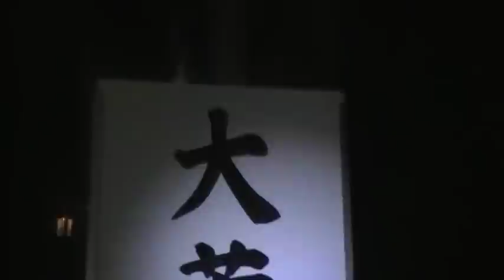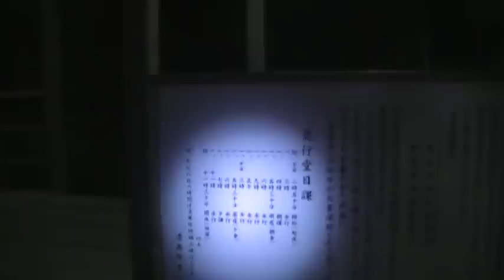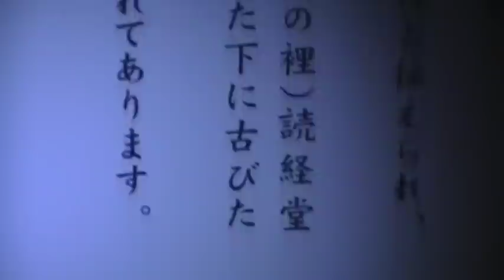大荒行成満会(Dai-Aragyou-Joumane)／Heisei 23 Nendo(平成23年度) | 遠寿院(遠壽院)＼NOT法華経寺(日蓮宗加行所／本山行堂)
IMPORTANT | 重要
 There is NO CUT SEAN in the movie.
 その動画には【ノーカット場面】が有ります。
The temple is NOT Hokekyouji(法華経寺
NichirenShuu Kegyousho | Honzan Gyoudou).
その寺は#法華経寺(日蓮宗加行所|本山行堂)では
【ありません】。

The movie is the FINAL day of "DAI-ARAGYOU
(大荒行)" in ONJUIN(遠寿院) Temple at NICHIREN
-SHUU(日蓮宗).

The movie was taken in ONJUIN(遠寿院) Temple
 at 06:00-07:00(24h indication) February 10,
2012(UTC+9).

(宗)日蓮宗 若しくは#日蓮系寺院 所属の各上人殿
遠寿院での大荒行は、【"遠寿院系"修法師
(しゅほっし)】と呼ばれる【特別資格】を得るのに
必要な、【想像より“遥かに”辛い】修行です。

　各上人殿は、息子・弟子 等を安易な
気持ちで入行させないで下さい。
　本人が 《嫌がっている》(または
《難色を示している》)場合は、
【“極力”入行させないで】下さい。

(宗)日蓮宗は、各上人殿が【布教師
(ふきょうし)】として活躍することを、
強く推し進めているようです。
日蓮宗 布教師 関連動画